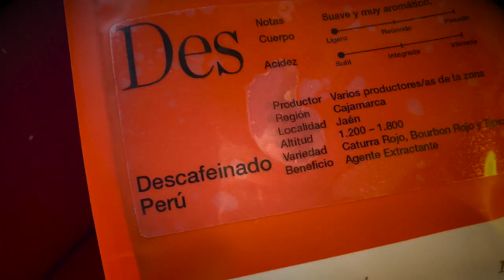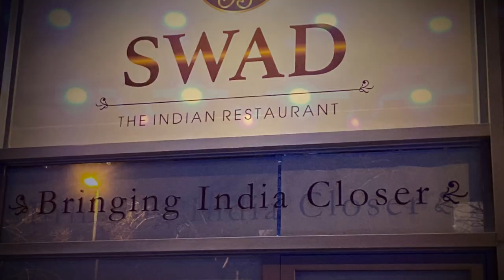HolaBarcelona — Février 2023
Le retour de la lumière : celle de Llum et du froid soleil nordique d’Uma Elmo. La lueur délicate d’un ténor léger qui chantait des Lieder de Schubert sur des textes de Goethe, le rayonnement de Gessamí Boada bien entourée pour présenter son troisième album. L'iridescence de l'eau à la plage avec de la poésie. Le ciel tendre et pâle de Barcelone, rose puis jaune, qui annonce le printemps. Macbeth de Plensa au Liceu… et mon anniversaire !